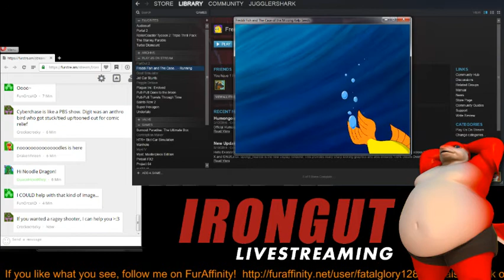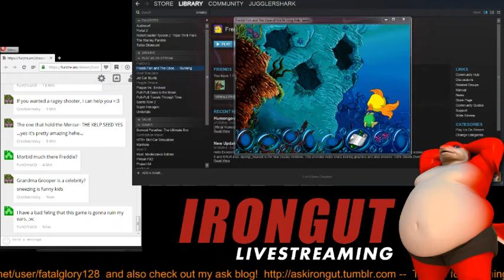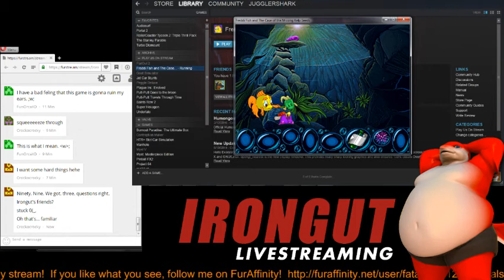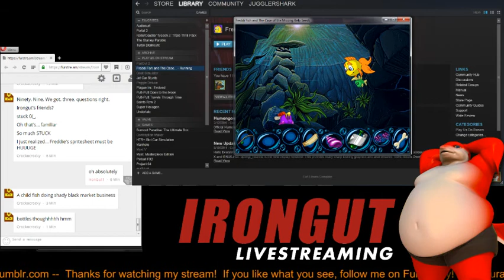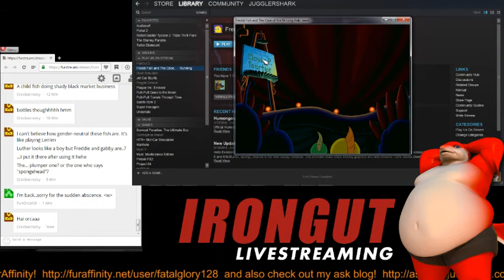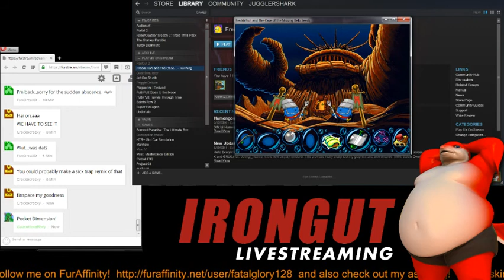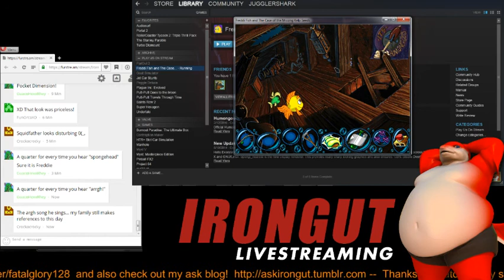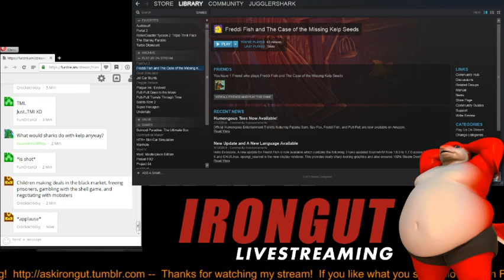IronGut Plays Freddi Fish and the Case Of The Missing Kelp Seeds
More Humongous Entertainment!